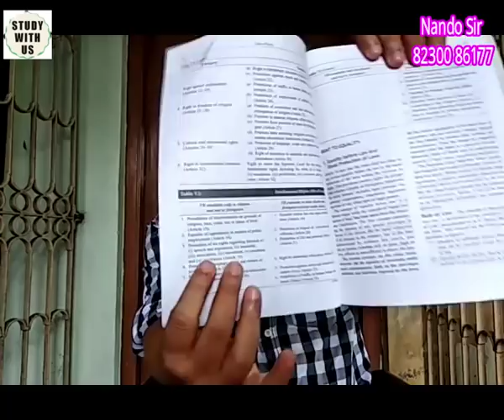Learn Polity in baby steps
Indian polity is a very important subject from social and political way of life. Many of our aspirants have no clue how start for it. I know few easy way to read it and memorise it. In a very short span of time you could cover entire polity. God bless you.